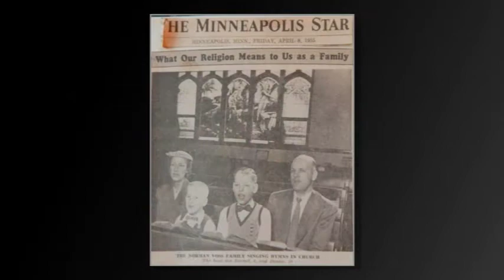De Vaughn Voss 100th(1)